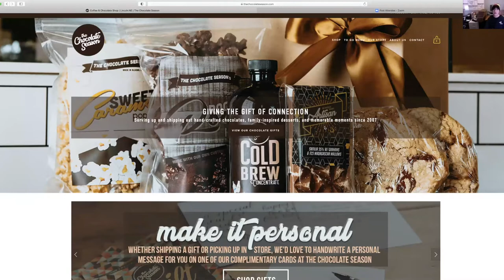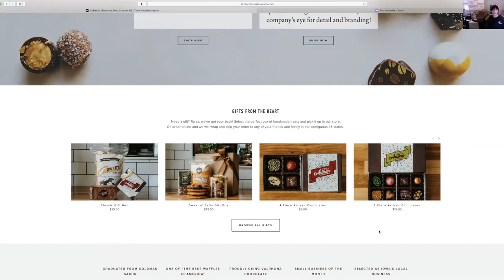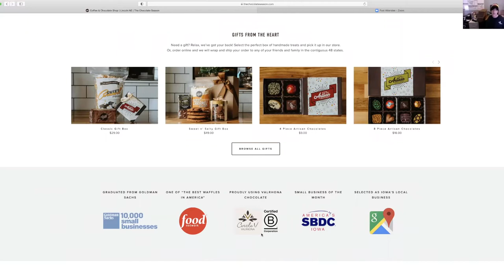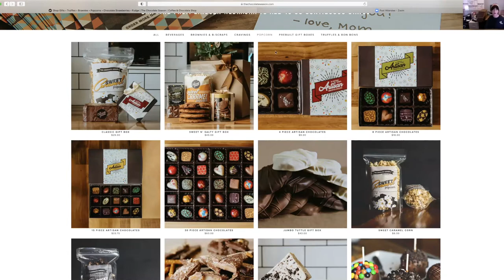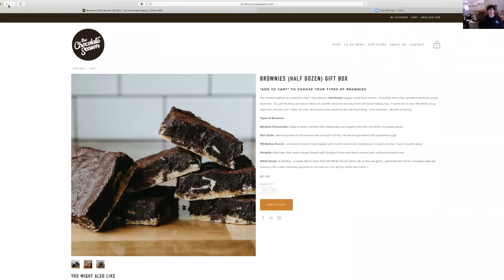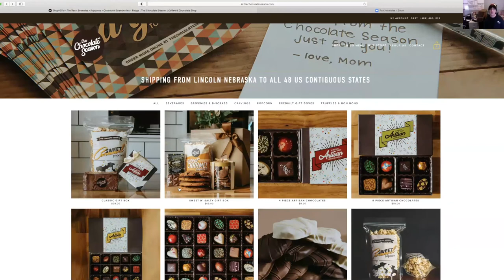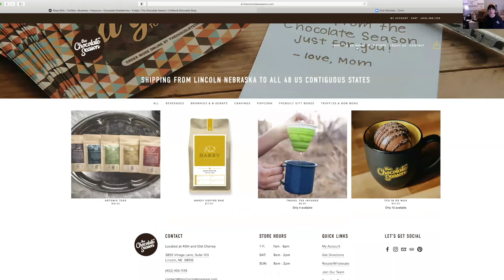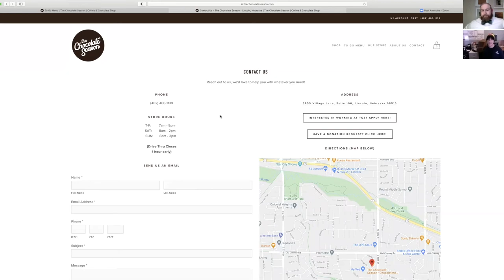Bow Tie Business Spotlight | The Chocolate Season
Weekly, I will spotlight locally owned/small businesses in Lincoln/Omaha and allow us to get to know them. Today is Erika and her Husband Brad (who was a busy bee, but you can see once or twice in the video) who own and operate "The Chocolate Season."

Paul is a licensed Realtor with Red Door Realty in Lincoln, NE.

🏡 Paul Bauer REALTOR® | Red Door Realty 🏡